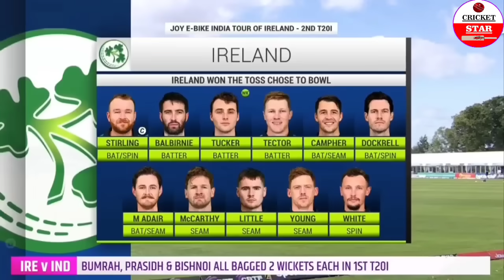India vs Ireland 2nd T20 Full Match Highlights, IND vs IRE 2nd T20 Full Match Highlights